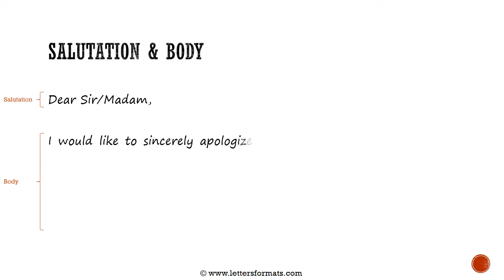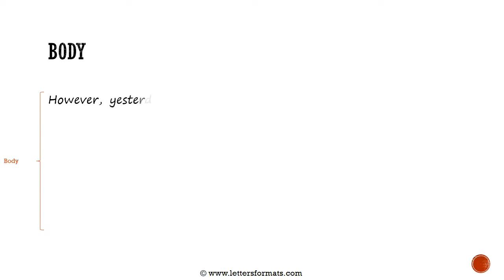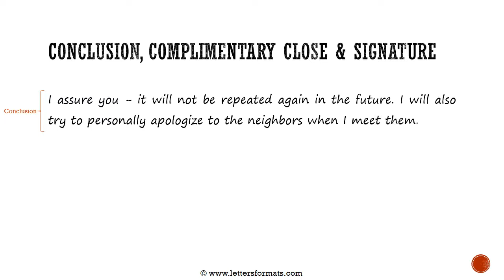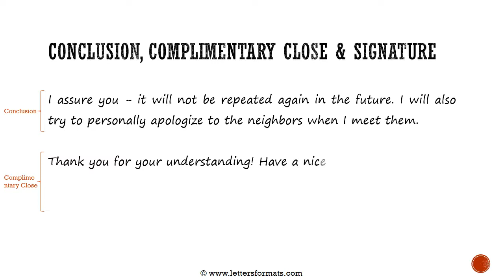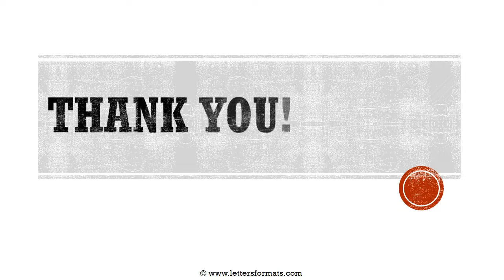How to Write an Apology Email to Landlord for Noise Complaint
Learn how to write an apology message to landlord from tenant for noise complaint.